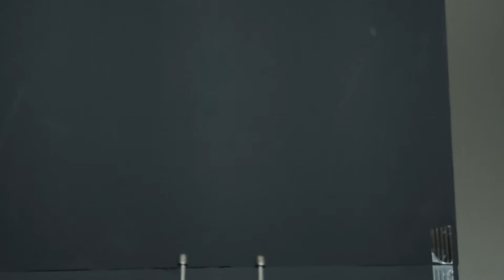空中放電実験 ②